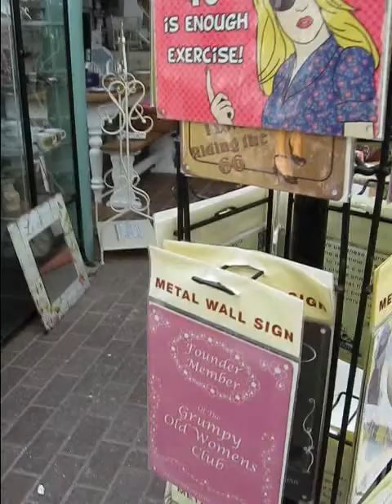The Green House Letchworth Antiques,Vintage & Autentico Paint Emporium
We have revamped our layout to give more space for customers to browse in comfort. Apologies for the video quality, all my own, unskilled work I'm afraid! We restore furniture and also  sell new furniture. We are stockists of Autentico Paint!